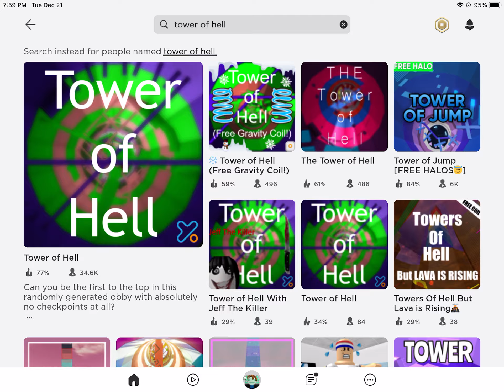Replaying tower of hell after 2 months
I really thought I lost all my skills but maybe not.